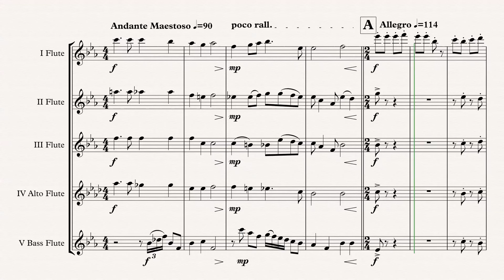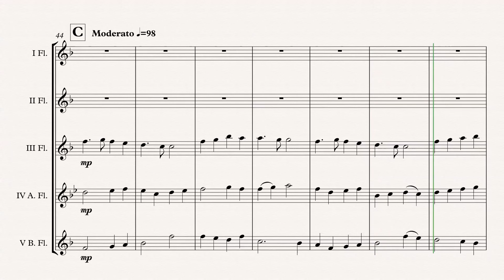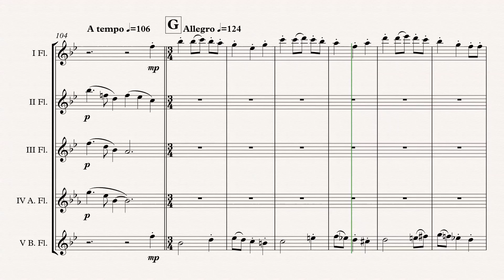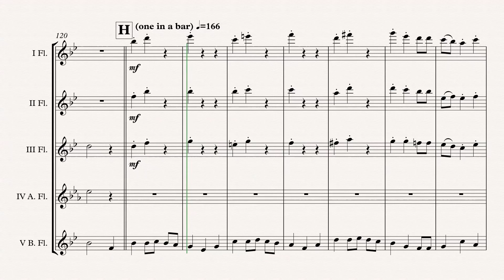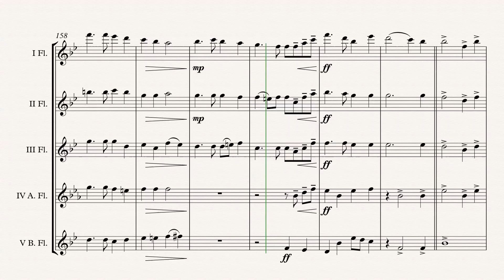„Festive Christmas“ Flute Choir arr. Adrian Wagner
„Festive Christmas“ (Traditional) arr. Adrian Wagner - Flute Choir (Sheet Music) Arrangement

Parts
I Flute
II Flute
III Flute